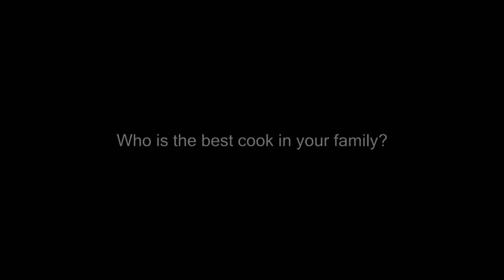OLC CCD Students Talk about Thanksgiving